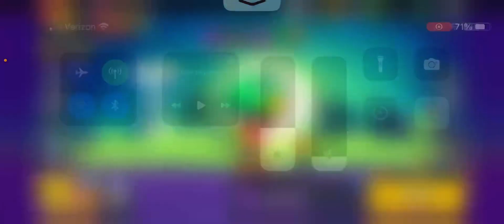Playing as Werewolf Leon!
Today, I’m closing us out with Werewolf Leon (or am I?). Werewolf Leon is considered an exclusive skin that no one else can purchase. We do have his remodel coming out (which may be out by the time this video is released), which I feel is alright, but everyone can purchase this skin. Anyways, let’s hop into some gameplay! This has to be one of my favorite skins of the Halloween themed skins.